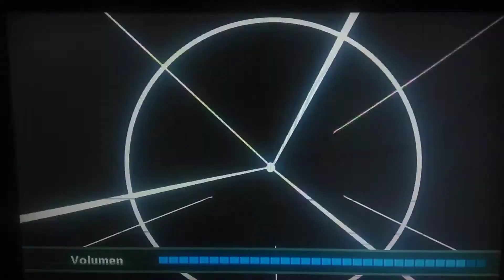DC super hero girls 2019 ❤️🧡💛💚💙💜